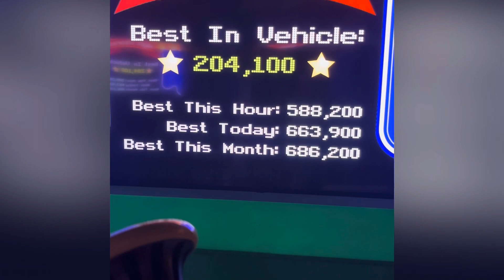Toy Story Manía Disneyland California Adventure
Join Rory as she boards her cart on Toy Story Mania at Disneyland’s California Adventure theme park.